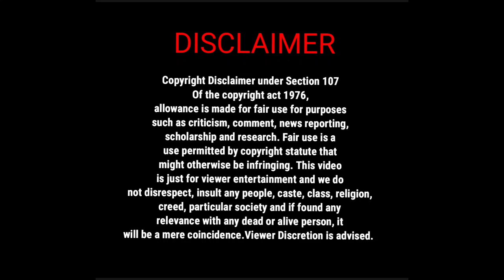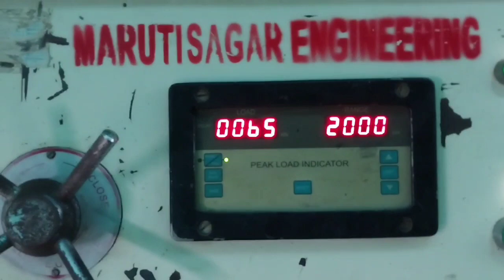Concrete Cube ki 7 aur 28 din ki Compressive Strength kaise check krte hai?